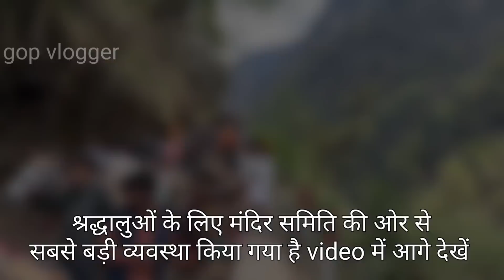kedarnath yatra latest news | यात्रियों के लिए बड़ी खुशखबरी | दर्शन को लेकर न्यू नियम लागू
kedarnath live | केदारनाथ श्रद्धालुओं के लिए अब तक के सबसे बड़ी खुशखबरी | kedarnath yatra 2023 | @Gopvlogger
दोस्तों आखिर श्रद्धालुओं के भड़ती भीड़ को देखते हुए केदारनाथ मंदिर समिति ने सबसे बड़ा फैसला लिया जिससे श्रद्धालुओं में खुशी की लहर ।  श्रद्धालुओं को नहीं लगाना होगा लंबी कतार में 🙏
00:10 kedarnath live
00:20 kedarnath today weather update
00:30 kedarnath
00:40 kedarnath yatra 2023
00:50 kedarnath latest news
01:10 kedarnath latest news
01:30 kedarnath today news
01:50 today kedarnath news